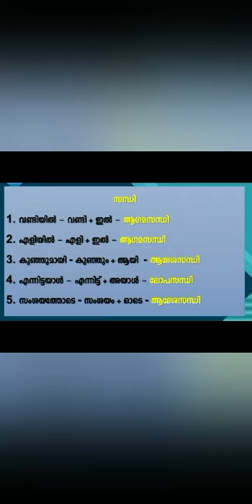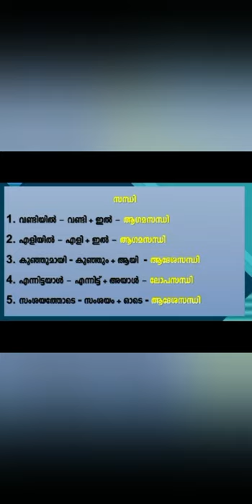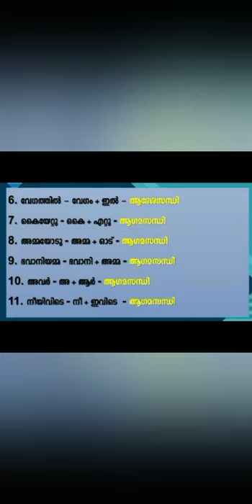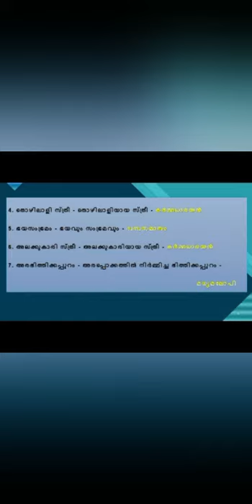മലയാളം ക്ലാസ്സ്9 സെഷൻ 8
കൊടിയേറ്റം [ തിരക്കഥ ]